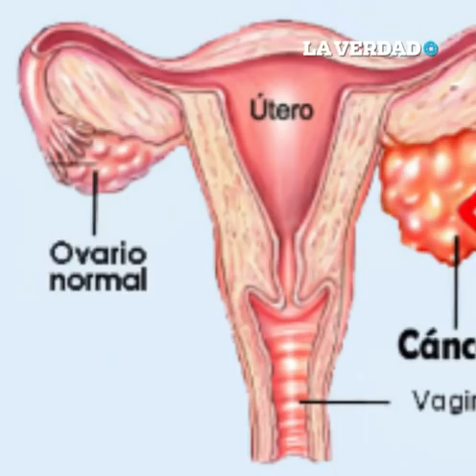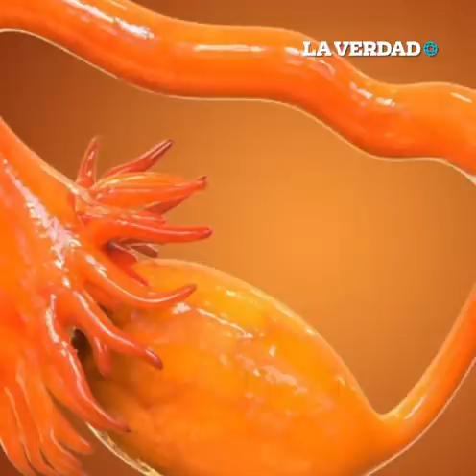Cáncer de ovario: La enfermedad que mató a Edith González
EstiloyVida ¿Conoces qué es el cáncer de ovario? La actriz mexicana, EdithGonzález, fue diagnosticada con esta enfermedad en 2016. Conoce sus síntomas, tratamiento y factores de riesgo. 😕🦠🧬🙏